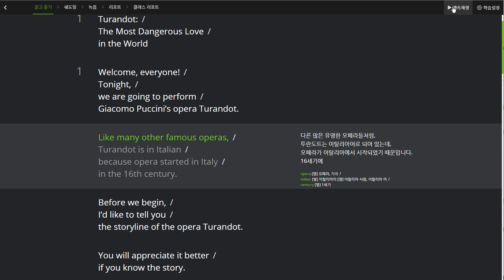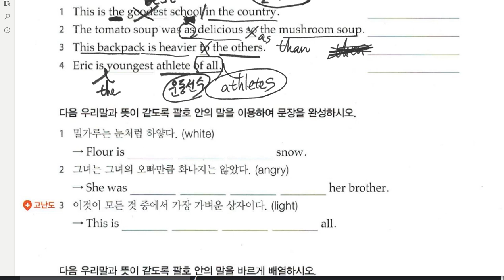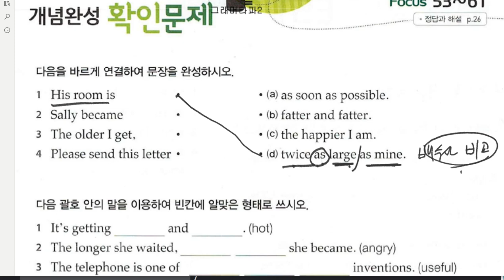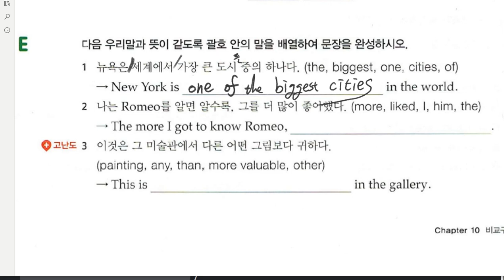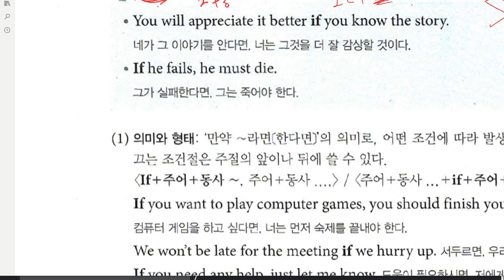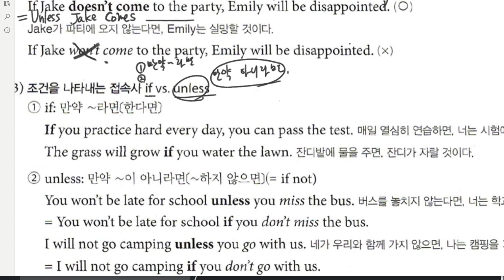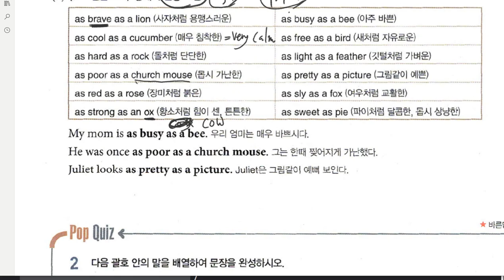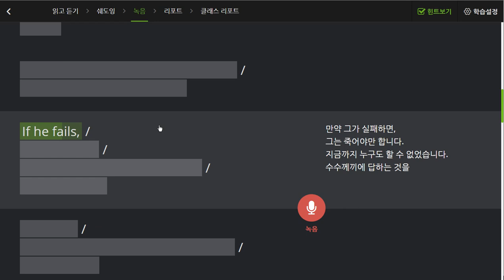중2 2019 09 05